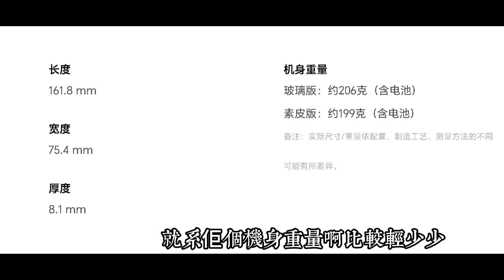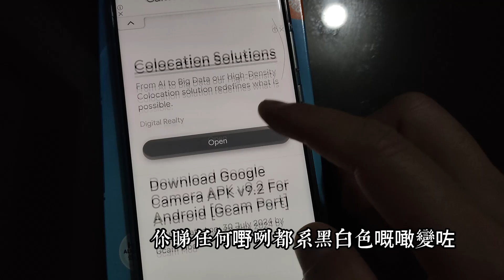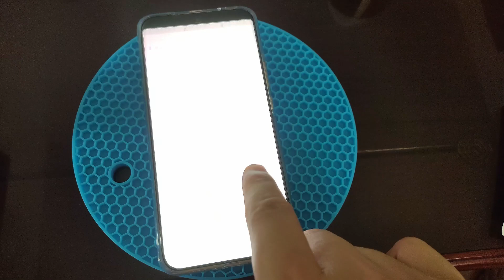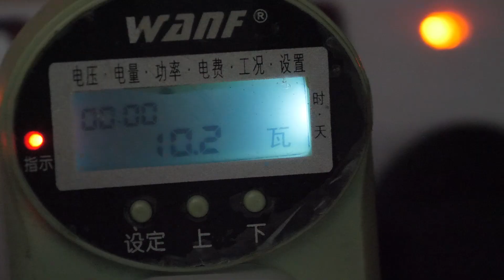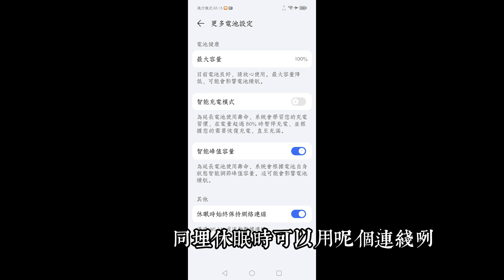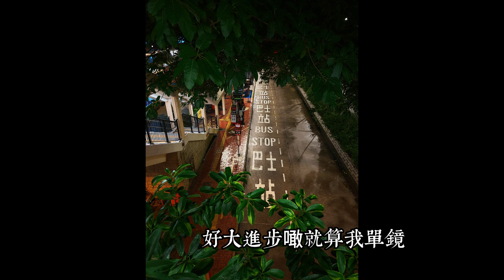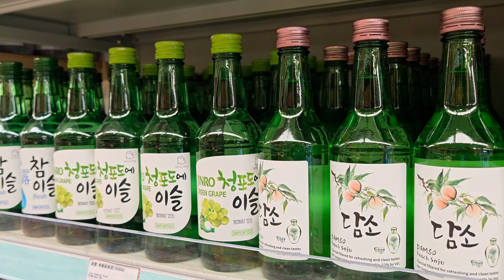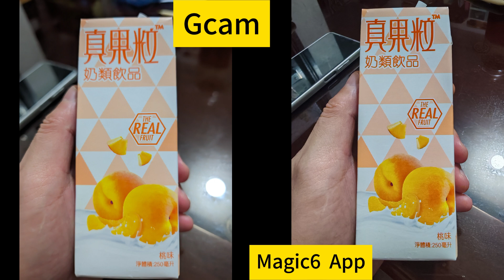HONOR Magic6 開箱分享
手機己成生活不可缺少的日用品，不用最貴，最緊要找部合適自己便好。這部機主要是大電池， 用多2-3年都無問題；護眼螢幕，點看都甘舒服；獨立信號芯片接收一流 ， 相機拍攝也相當不錯。安裝Google play 也十分方便。

一般建議買中階機 及大電，那麽幾年後，性能也可以應付自如，特別是不怎打機的。現在換手機最好換原有牌子，可以無痛換機升級，難怪好多人離開不了蘋果，應該係唔想煩和習慣了。不是的話重新入銀行app及密碼也是一大挑戰，買部好一點絕對值得。

家人用了多年小米，今年試試榮耀，可能他是敏感眼睛，不用開護眼模式，都感覺舒適🤣 。

另外有個小插曲，開箱第一日應該好多背後優化處理中，感覺wifi 有點慢，第二天起床便正常😅。等我仲以為手機wifi 是否有問題，問左網店準備退貨，不禁想起當年買了魅族MX4，wifi 問題換機。